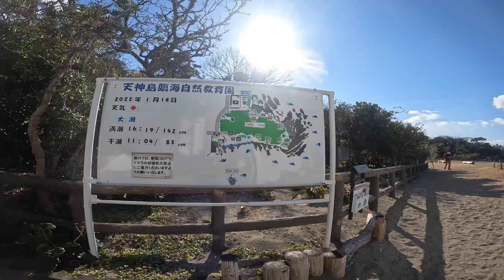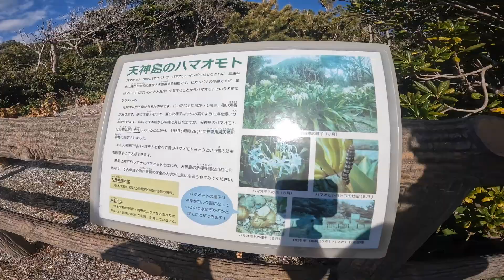【ウォーキング風景】散歩風景 三浦半島・佐島（天神島）編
愛する神奈川の道を散歩、ランニング、そしてサイクリングして周ります。

今回は、三浦半島にある佐島（天神島）編。冬の美しい海岸線と海越しに望む富士山が素晴らしいです。佐島漁港から、美味しい海産物が水揚げされます。